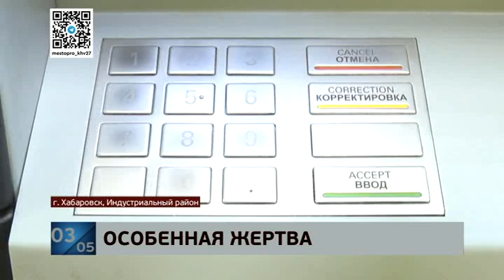Хабаровчанин выслушал приговор за кражу денег у детдомовца